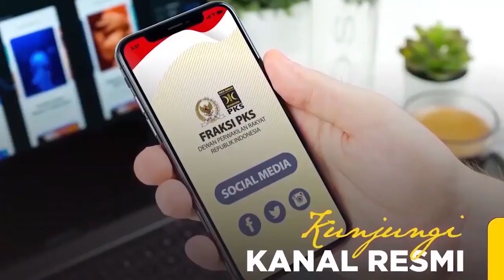Muzammil Yusuf - Urgensi RUU Ketahanan Keluarga